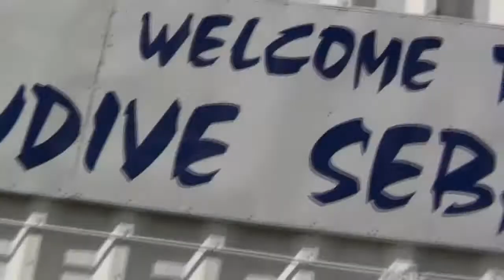Skydive Sebastian Andrea's Skydive2